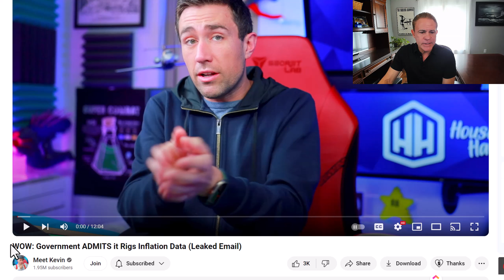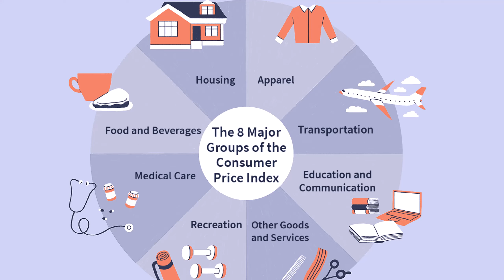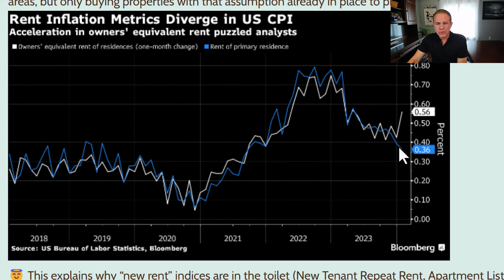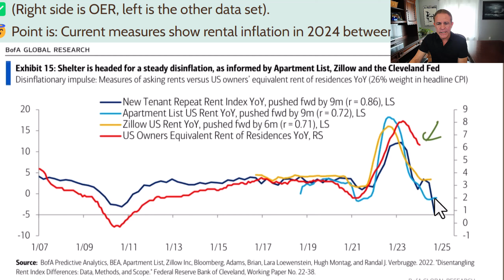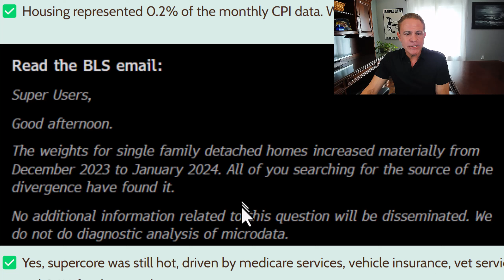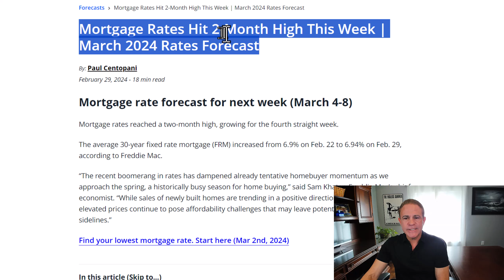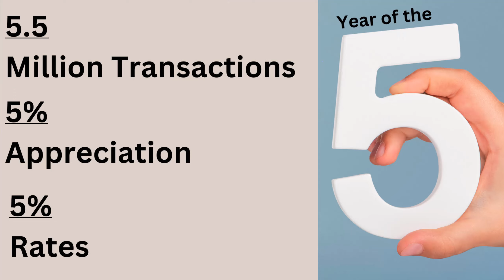Goverment busted RIGGING inflation data!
Goverment busted rigging inflation data and the way it is calculated.  Owners Rent Equivalent has a big impact on CPI and in this video we comment on a video from MEET KEVIN about how this data was maniuplaed in Jan 2024.  CPI has a big impact on interest rates so its important that we know how the date is being used.

Welcome to your go-to source for Real Estate insights and updates affecting all of Florida, especialy right here in Central Florida! Rayce Robinson, your trusted mortgage professional, dives into all the changes and what you should do in 2024.

Key Topics Discussed in Today's Video:
✅  Buerea of Labor Statistics changing the way they measure CPI
✅  Are Monthly rents still going higher or have they started to fall?
✅  How does this affect real estate agents and buyers in 2024

🌟🌟Exclusive Programs for Home Buyers:🌟🌟
🚨 First Time home buyer Programs
📰 How to get the best deal on a mortgage in 2024

 We Provide Central Florida Real Estate Insights:
Market Dynamics: Explore the current state and future predictions of the real estate and mortgage market in 2023.
Interest Rates & Loan Programs: Learn about the benefits of lower interest rates and available loan programs in the Florida Market.
Team Expertise: Jorey Blackmer and Rayce Robinson, your mortgage team, bring you the latest market information in Orlando, Oviedo, and Central Florida.

📞 Contact Rayce Robinson & Mid Florida Mortgage Professionals:
NMLS: 322615
RayceRobinson.com

📍 Serving Cities in Florida:
Orlando, Kissimmee, Sanford, Saint Cloud, Winter Garden, Daytona Beach, Winter Park, Windermere, Apopka, Ocoee, and more.

🌐 Licensing Info:
Rayce Robinson, President and Senior Loan Officer
NMLS 322615 at Mid Florida Mortgage Professionals, LLC. NMLS 1587074
Corporate and Branch Address: 235 South Central Ave  Oviedo, FL 32765:
Florida Mortgage Broker Applicant subject to credit and underwriting approval

Inflation ripoff & CPI / BLS rigging.